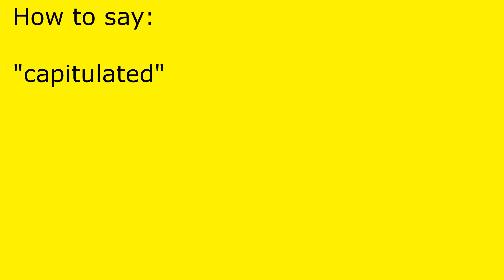How to pronounce capitulated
capitulated pronunciation.